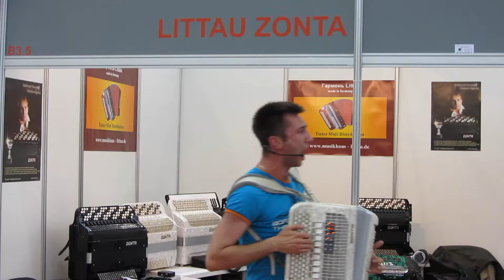NAMM MUSIKMESSE Russia 2012 @ Экспоцентр